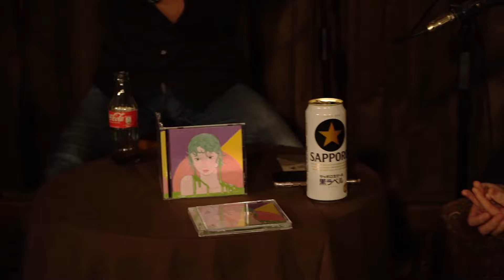【終究是 LIVE 在 HOUSE 裡】EP 27. 不能出國只好在訪問的時候亂念日文了！！先多包涵包子啦！！feat. Mikan from ゲシュタルト乙女 Gestalt Girl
【終究是 LIVE 在 HOUSE 裡】

由 體熊專科。Major in Body Bear 吉他手包子 與小地方展演空間 聯名合作的閒聊 podcast！​
融合厭世跟熱血、音樂產業知識跟惡趣味。​
推薦搭配零食啤酒使用，啊要吃不吃也隨便你。​

EP 27. 不能出國只好在訪問的時候亂念日文了！！先多包涵包子啦！！feat. Mikan from ゲシュタルト乙女

你有聽過格式塔少女的Mikan講這麼多中文嗎？！甚至是她自稱很"輪轉"的台語！！
與想像相差甚大的祖圖過程！！Mikan最愛的效果器到底有多少女？！
微妙的氣質S！！是如何在節目中任性地改變包子的稱謂呢？！
不管是影片、Podcast、他們的巡迴都不可以錯過！！！

ゲシュタルト乙女 Gestalt Girl
★ 2nd Album 《Amoeba》發片巡迴專場現正熱賣中 ★

日期 ︳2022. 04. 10 Sun.
地點 ︳高雄 LIVE WAREHOUSE
時間 ︳19:30 開始入場．20:00 演出開始

日期 ︳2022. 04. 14 Thu.
地點 ︳台北 Legacy 傳 音樂展演空間
時間 ︳19:00 開始入場．20:00 演出開始

策劃單位｜生波計畫​
製作單位｜生波計畫​
協力單位｜小地方展演空間​
錄製空間｜小地方展演空間
圖片設計｜CL